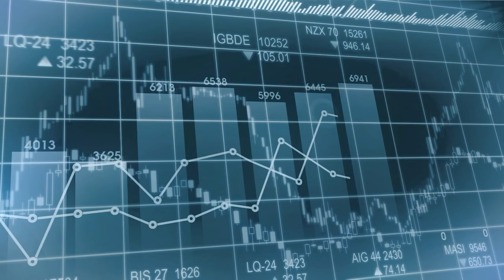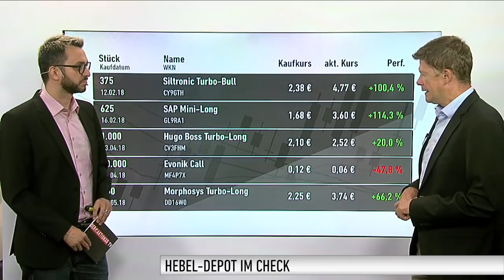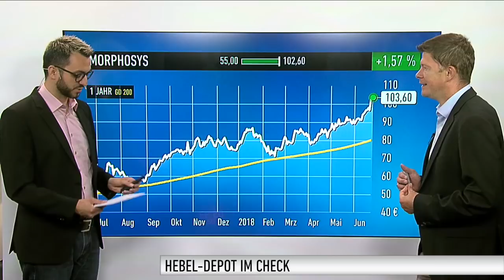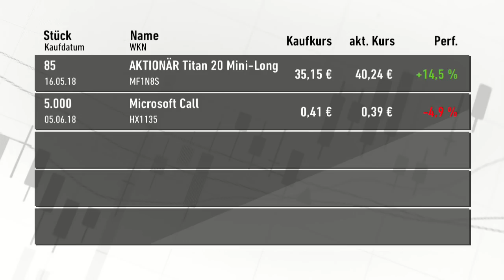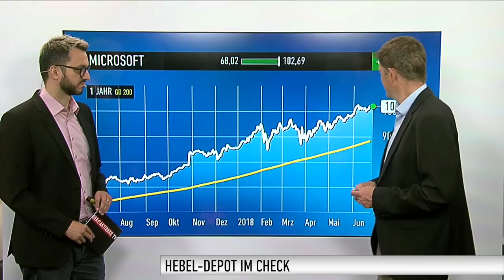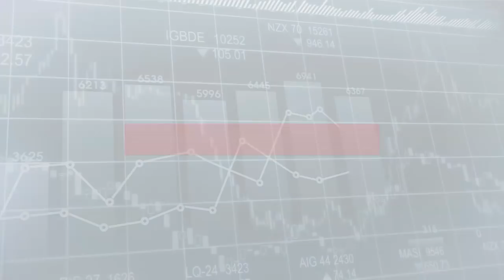Hebel-Depot: Führungswechel an der Spitze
Seit Februar wies Siltronic Woche für Woche die beste Performance im Hebel-Depot von DER AKTIONÄR auf. Doch in dieser Woche fand nun ein Führungswechsel statt. Welche Wert sich an die Spitze geschlichen hat, erfahren Sie in diesem Video...

Das Hebel-Depot richtet sich in erster Linie an spekulativ orientierte Anleger. Die Handelsstrategie ist es, kurzfristige Trading-Chancen mit Hebelprodukten (Optionsscheine und Turbo-Optionsscheine; long und short) auszunutzen und somit zum Erfolg zu kommen. Das Hebel-Depot wird jeweils zu Jahresbeginn neu aufgelegt.